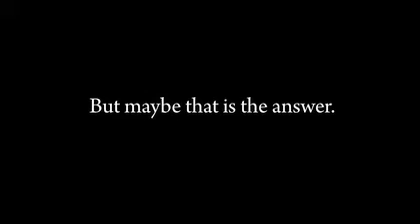JG A40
Tribute to JG Ballard by Justin Anderson @ponyboy.co.uk